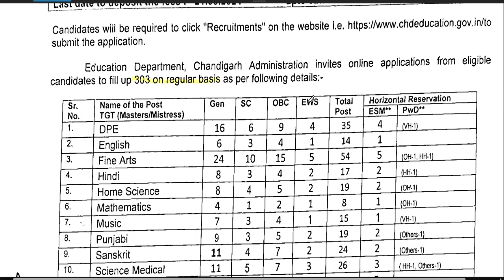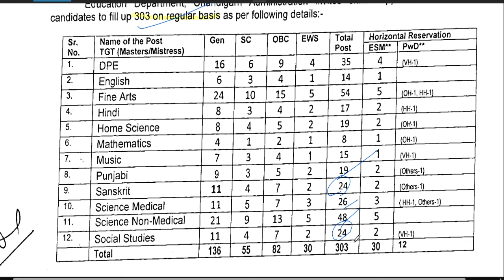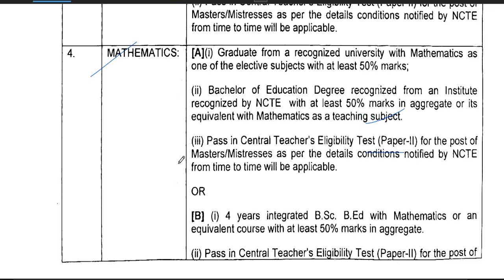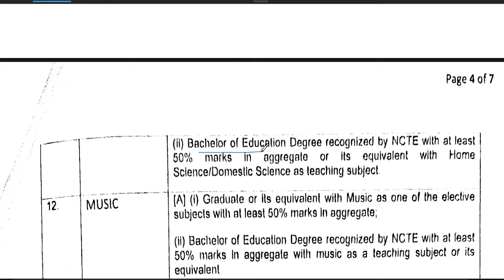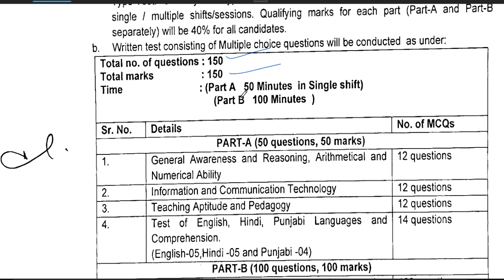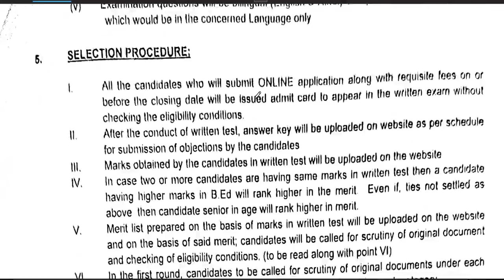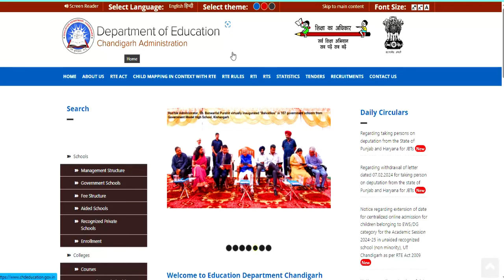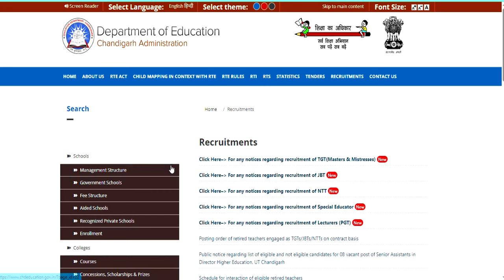government Permanent Vacancy 💥| सरकारी शिक्षक बने | सैलरी-60000 | सभीराज्य आवेदन कर सकेंगे💥